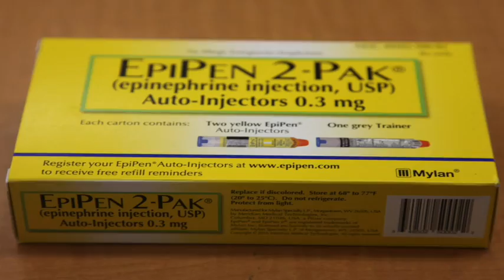Restoration PAC | BREAKING: Joe Manchin EpiPen Scandal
Joe Manchin's daughter is the CEO of the company that makes EpiPens. Joe passed legislation that massively helped his daughter’s company and led to taxpayers paying for EpiPens. The cost of EpiPens quadrupled and his daughter’s pay jumped to over $18 million!  It’s time for Joe Manchin to go!